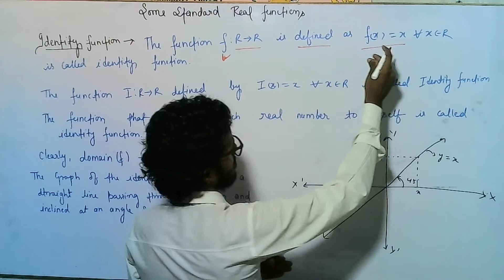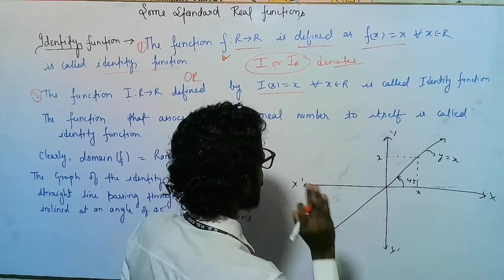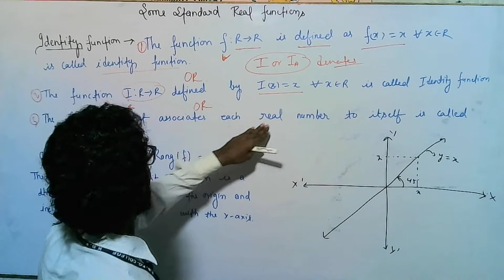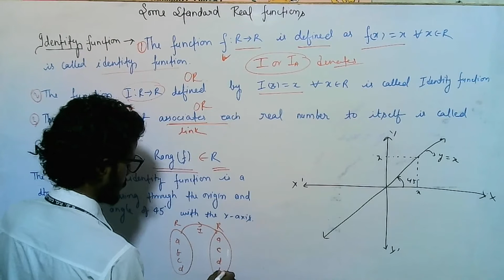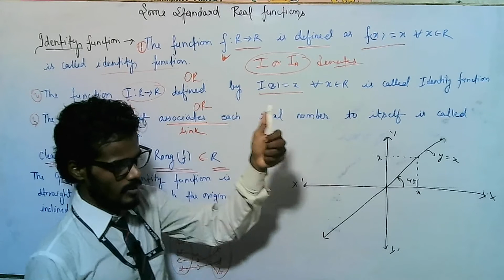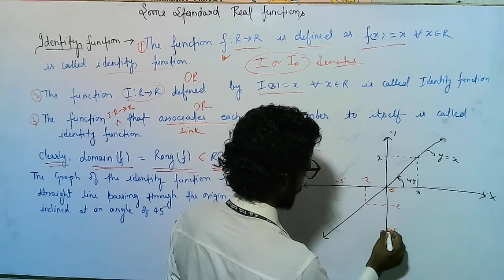part 1 | what is identity functions | define identity functions | explain identity function | ncert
relation and functions class 12th, relation and functions class 12th maths, relation and functions class 12th unacademy, relation and functions class 12th ncert

relation and functions class 11th, relation and functions class 11th maths

relation and functions 12th class, 12th relation and functions ncert, relation and functions class 12th maths, relation and functions class 12th unacademy, relation and functions class 12th ncert

relation and functions iit jee

relation and function class 11 unacademy
relation and function class 11 vedantu
relation and function class 11 arvind academy
relation and function class 11 cbse class videos
relation and function class 11 subject teacher
relation and function class 11 unacademy jee

relation and function class 12th ncert
relation and function class 12th ncert in hindi
relation and function class 12th ncert solution
relation and function class 12 ncert solutions
relation and function class 12 ncert solution exercise 1.1 in hindi
relation and function class 12 ncert solutions ex 1.2
relation and function class 12 ncert in english
relation and function class 12 ncert in hindi
relation and function class 12 ncert solutions ex 1.3
relation and function class 12 ncert solution exercise 1.2 in hindi

basics concepts about functions